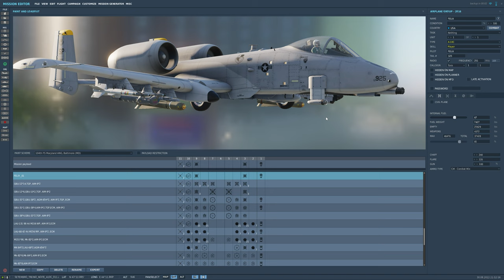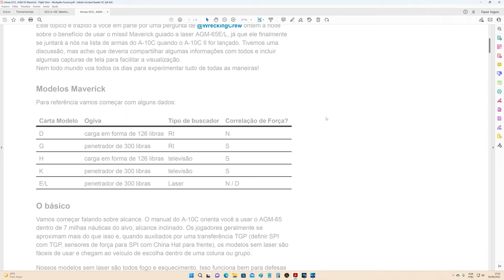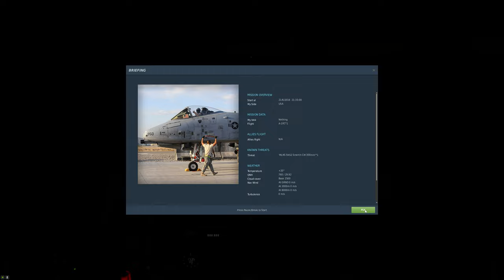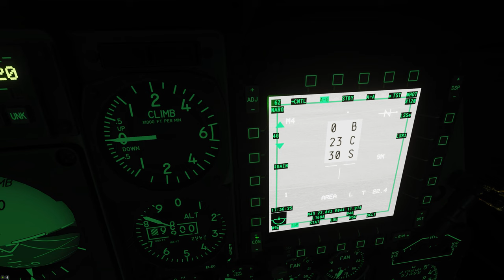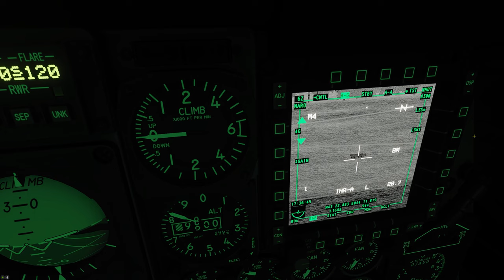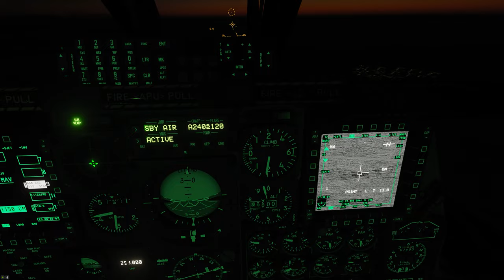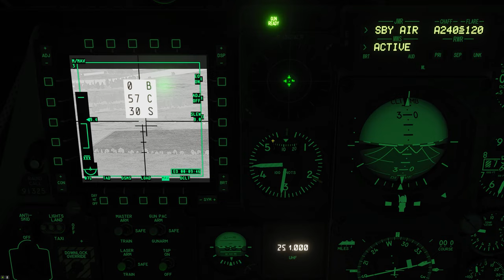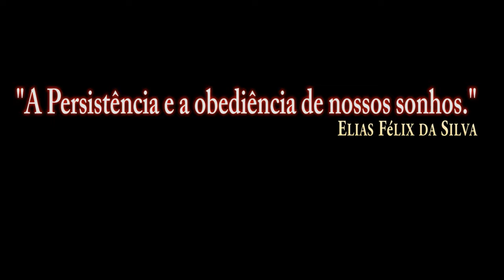DCS World:A-10C | AGM-65D_NOITE/PT-BR_VÍDEO 1882